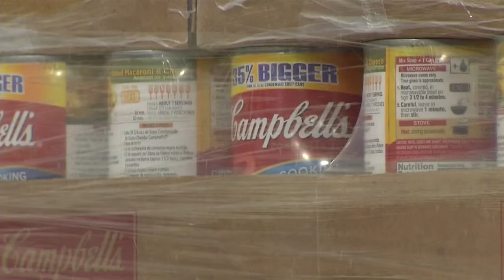Bills work to sack hunger in WNY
The Buffalo Bills are trying to sack hunger in western New York. The Bills teamed up with Tops Friendly Markets and Campbell’s Chunky Soup.